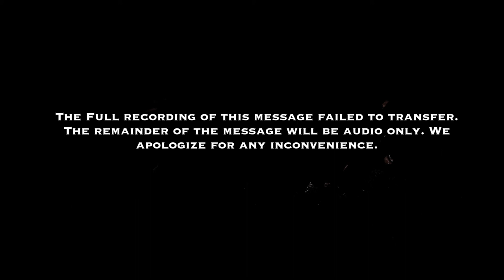Enhance, Week 1, One or the Other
Who we are starts with a choice of who we choose to be. Watch as Brian Pursley shares how specific aspects of our lives indicate who we really are; how we can change if we want to and what we should strive to be.